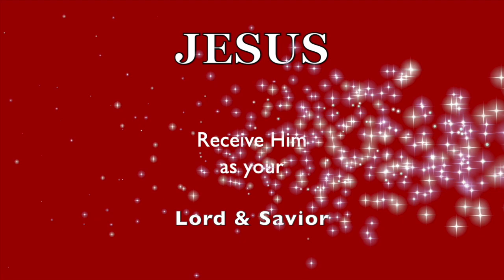YOUR ENEMY Will EAT YOUR DUST! You Will STAND On Its NECK!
WHAT or WHOMEVER your FOE IS... ❤️ Please prayerfully consider a DONATION to this ministry channel thru this ❤️ Thank you for your support.  Another video link: "SHINE! * Don't DIM YOUR LIGHT to BLEND IN with Their DARKNESS! * STAND Out!"
My hottest V I D E O S ! :